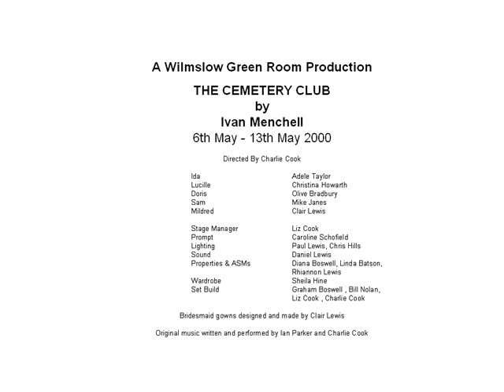Theme for 'The Cemetery Club'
Theme tune for the Wilmslow Green Room Society production of the Cemetery Club, May 2000